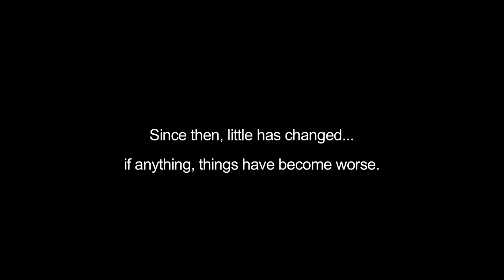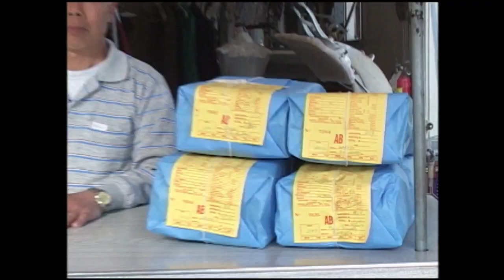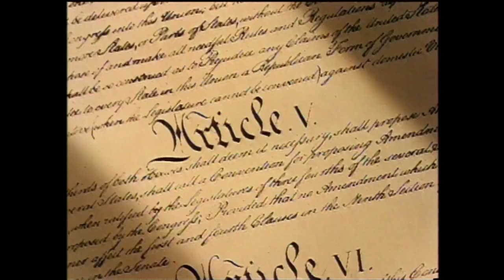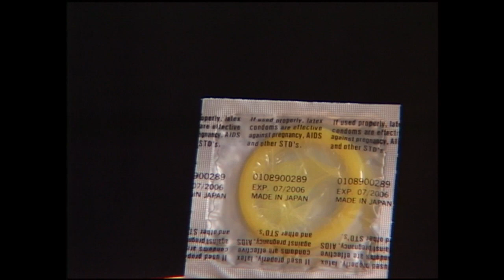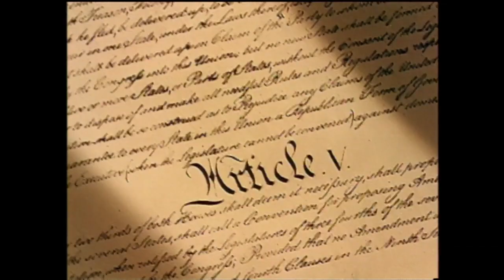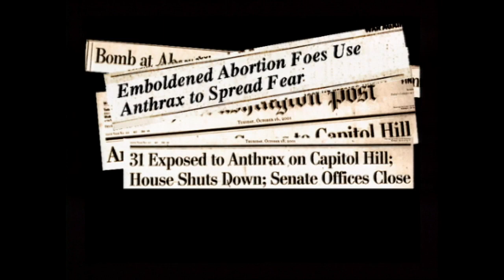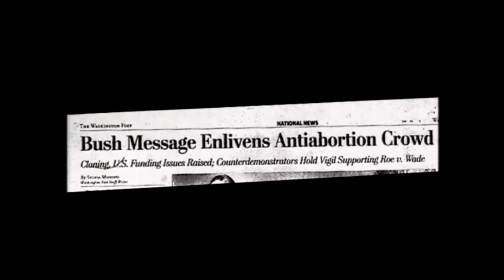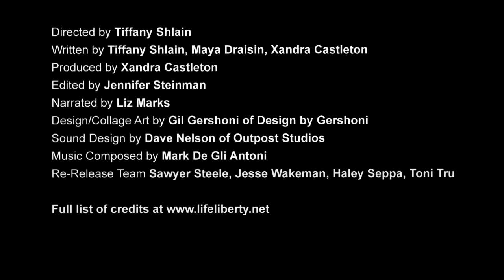"Life, Liberty & the Pursuit of Happiness" (short film re-release)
Directed by: @tiffanyshlain
Written by: Tiffany Shlain, Maya Draisin, Xandra Castleton
Produced by: Xandra Castleton
Edited by: Jennifer Steinman
Narrated by: Liz Marks
Design/Collage Art by Gil Gershoni of Design by Gershoni

From Tiffany: Nearly a decade ago, I directed a film about the importance of reproductive rights: Life, Liberty, & the Pursuit of Happiness.  I am re-releasing this film today as this is still a VERY important and relevant issue. Along with so many women and men, my mother and grandmothers fought for this right, and my father as a doctor would often take care of young women after they had unsafe back alley or self-imposed abortions. We can't go backwards.

"...a highly amusing but incisive examination of the fight for reproductive choice."  -- Time Out New York

If you believe in this issue, please forward to your networks. We're all connected by 6 degrees.

(New short film series by The Moxie Institute)

Sign up for the next Character Day at characterday.org!
Character Day is an annual global day with free films and resources devoted to developing who we are and who we want to be in the world. Sign up your school, classroom, organization, company, community, or family to participate.
Check out @tiffanyshlain and CultivatingCharacter for more!